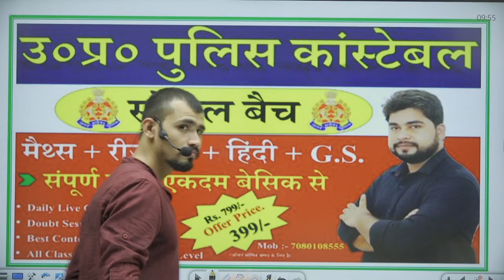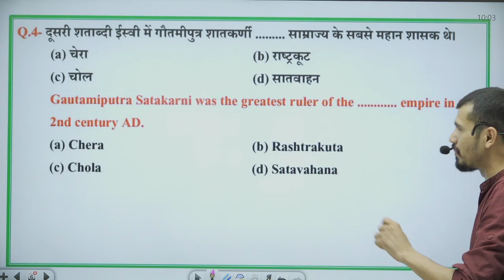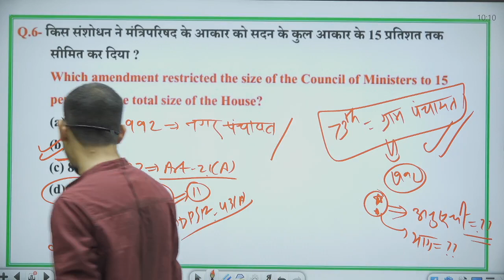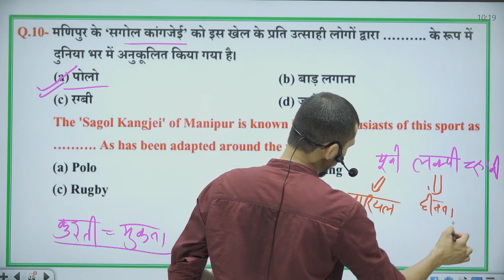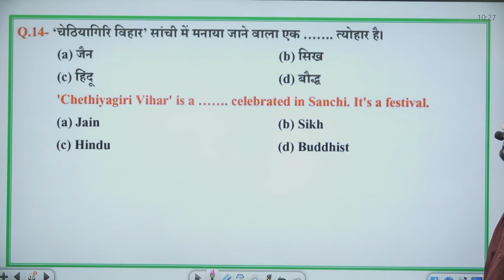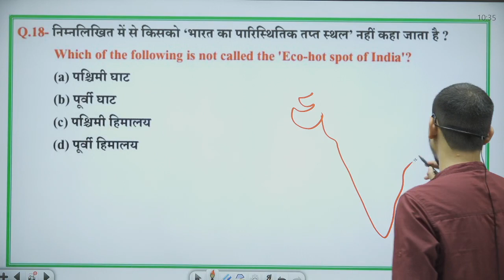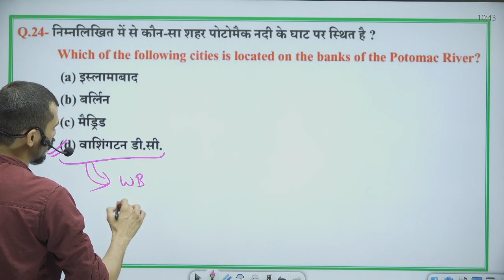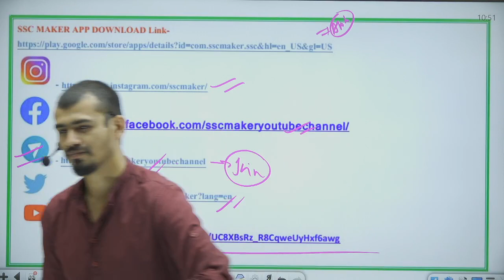GS Class - 19 || Previous Year Question Answer For - SSC MTS, RLY GROUP D, NTPC, UPP, DELHI POLICE